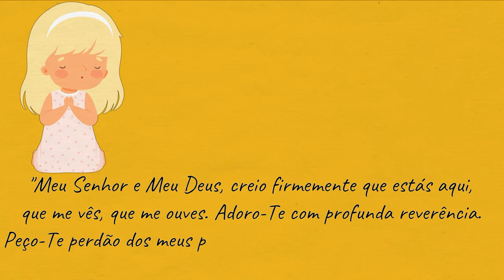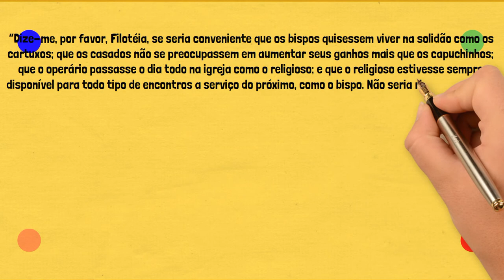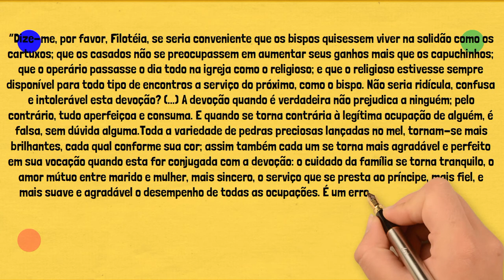TRATADO DO AMOR DE DEUS! Conheça a vida do grande escritor da nossa Igreja. São Francisco de Sales